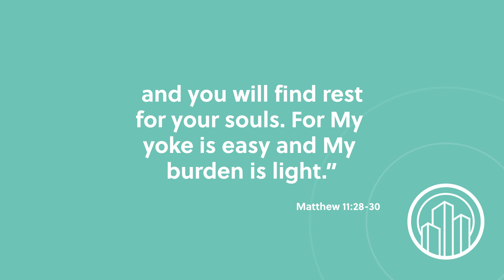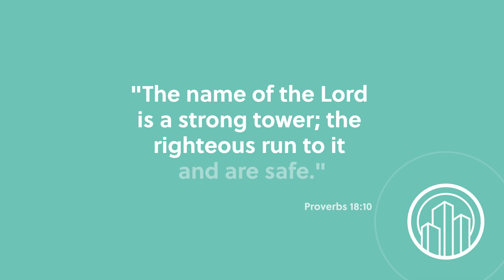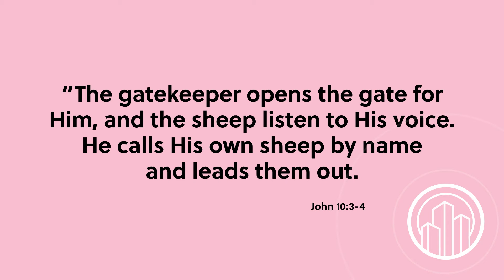Wake Up with Hope, June 21, 2024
Promise of the day: The gatekeeper opens the gate for him, and the sheep listen to his voice. He calls his own sheep by name and leads them out. When he has brought out all his own, he goes on ahead of them, and his sheep follow him because they know his voice. - John 10:3-4. Join us today on Wake Up with Hope as Mark Finley delivers a powerful message!